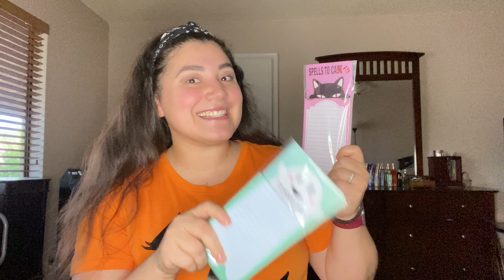SECRET BOO BASKET | Halloween Gift Exchange | What I bought for my secret boo sister!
My sorority sisters and I decided to participate in a secret boo basket gift exchange. I had a ton of fun finding the gifts I'm going to send to my secret boo sister! EVERYONE should take advantage and participate in a secret boo basket gift exchange!